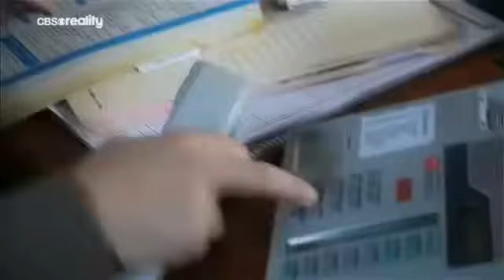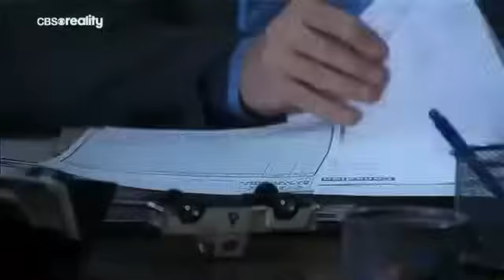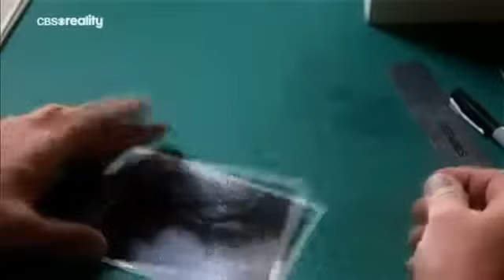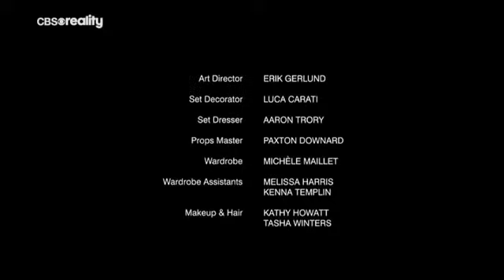А был ли несчастный случай? Пока смерть не разлучит нас | Криминальная история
В маленьком городке произошел несчастный случай, как показалось на первый взгляд... На мосту машина вильнула, попала в аварию и упала в реку. Прибывшие спасательные службы и полицейские обнаружили в искорёженной машине женщину без сознания с сильным обморожением. К сожалению в госпитале она скончалась. Начав выяснять обстоятельства произошедшего, детективы начинают подозревать неладное...